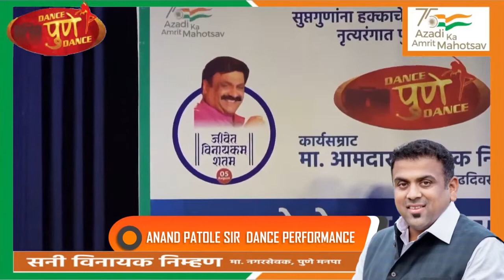Coreography Anand Patole Performance Dance Pune Dance